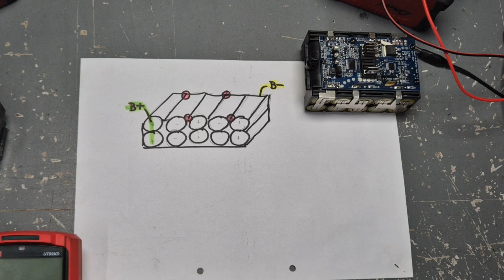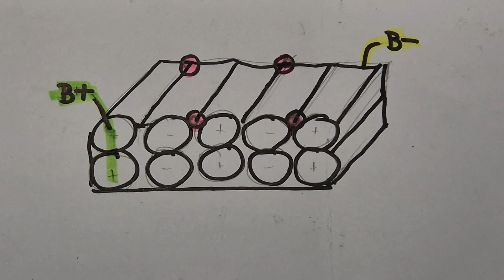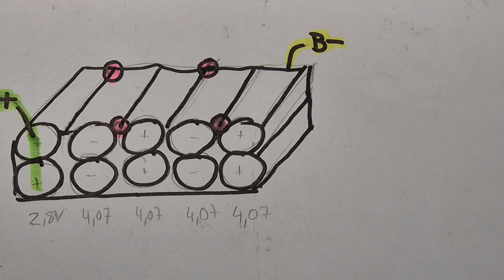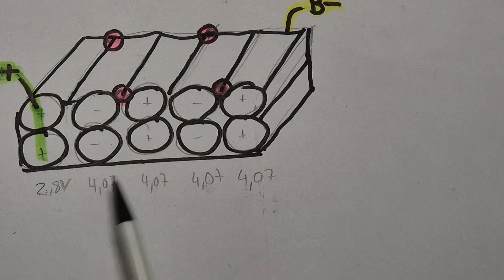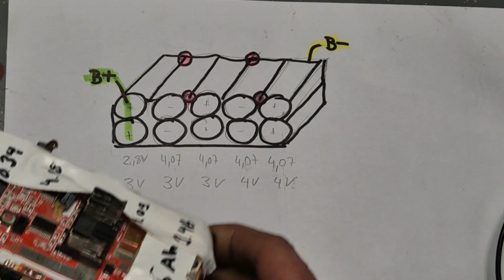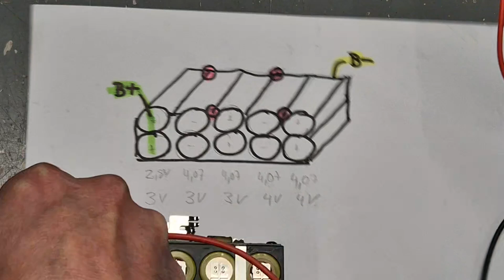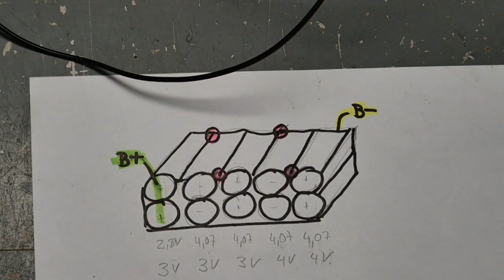DIY Einhell Ozito Battery Repair by Recharging - Easy Fix - Part 1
Einhell battery doesn't want to charge? Einhell (ozito) battery repair by recharging the 18650 Cells. This is the most common error .

with the Einhell power x change batteries / celldrift / power x change

DIY Einhell / Ozito battery repairing - Easy repair your Einhell Ozito Battery -

DIY 18650 cell repair, Einhell ozito battery defective
Einhell Powertool Battery repair 18650 Cells

If you're looking to repair an Einhell power tool battery, here’s a general guide to help you through the process. Please note that working with 18650 batteries can be dangerous, so proceed with caution and ensure you follow safety guidelines.